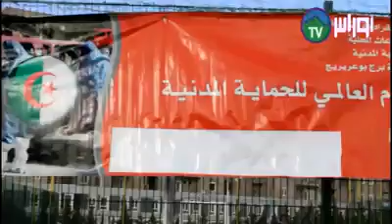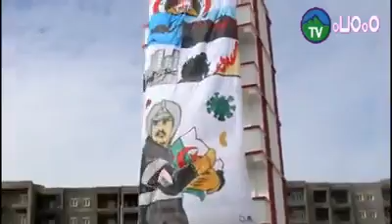المسيلة حملة تحسيسية حول حوادث المرور من تنظيم امن الولاية. وبالتنسيق مع الحركة الوطنية للطلبة الجز